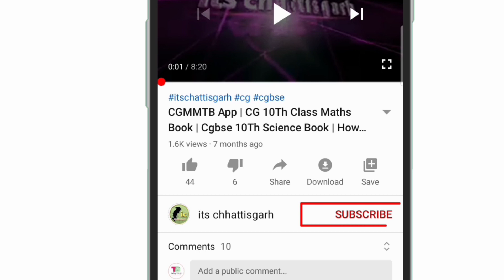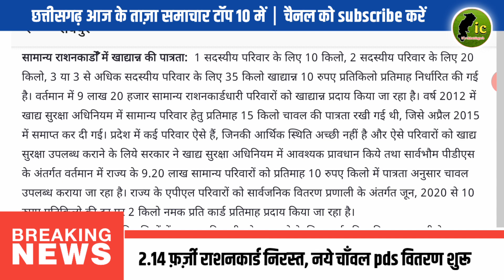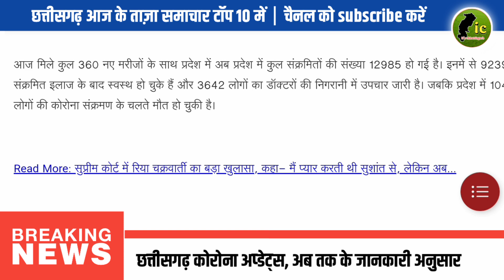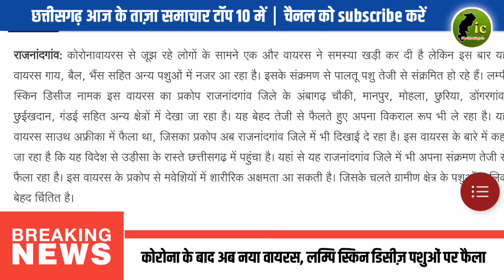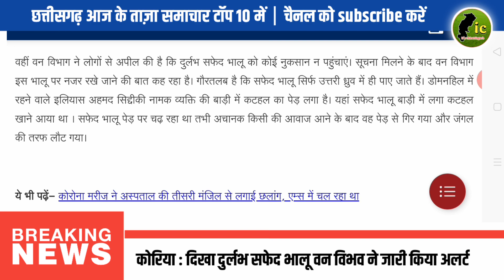Chhattisgarh Samachar Aaj Ka | 14 August Cg Top News | आज की बड़ी खबर छत्तीसगढ़ का | Cg Khabar Hindi